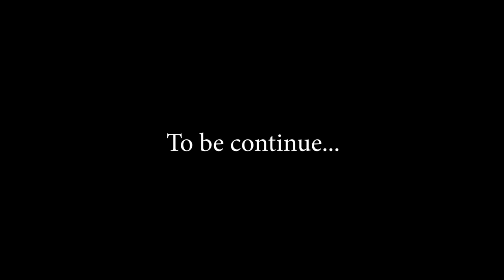Karachi to Sukkur | Pakistani Hitchhiker | Arsalan Jokhio | Part 01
Karachi to Sukkur | ThePakistaniHitchhiker
This time i decided to explore Sukkur Sindh by Hitchhiking. this was great experience for hitchhiking and hospitality of Pakistani People.